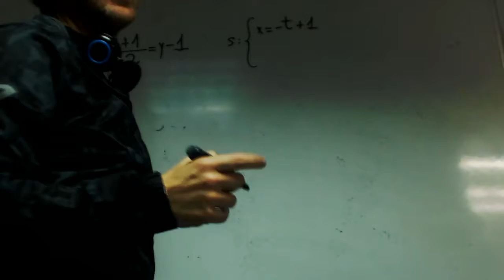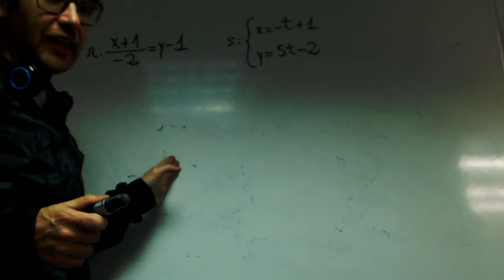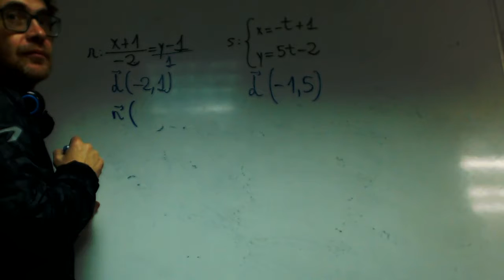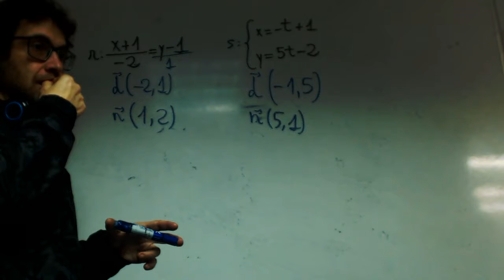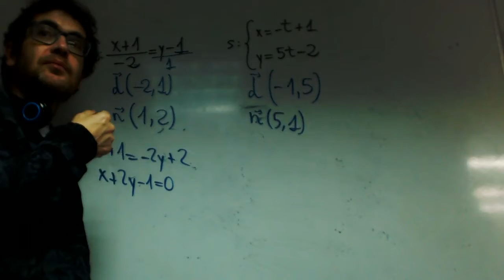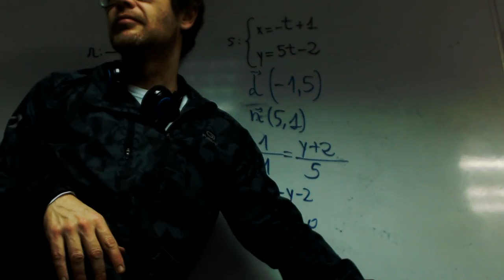Ecuacion implica recta franjamanela Matematicas 1 Bachillerato Academia Usero Estepona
Academia Usero en Estepona, el centro de formación con más vídeos en Internet del Mundo re